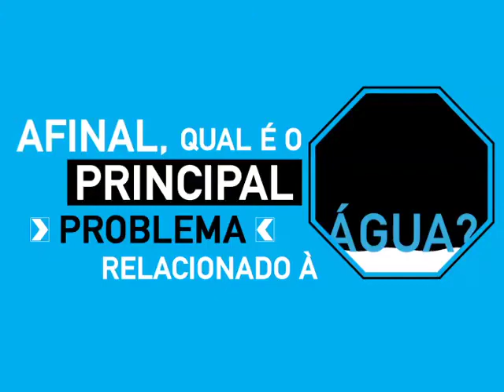Movimento CYAN - Oskar Metsavaht: Qual o principal problema relacionado à água?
Qual o principal problema relacionado à água?? Dezesseis perguntas, 16 personalidades dos mais variados segmentos em uma mesa redonda, 16 câmeras em frente a cada convidado. Simultaneamente, eles respondem às questões sobre água, como esta. Cada participante tem uma origem e uma bagagem diferente e estão dispostos a compartilhar conhecimento, insights e sentimentos sobre o precioso recurso natural. Essa foi a dinâmica evento promovido pelo Movimento Cyan, na celebração do Dia Mundial da Água, realizado em 22 de março de 2011. Veja a opinião de Oskar Metsavaht - Presidente do Instituto-E e fundador da Osklen.